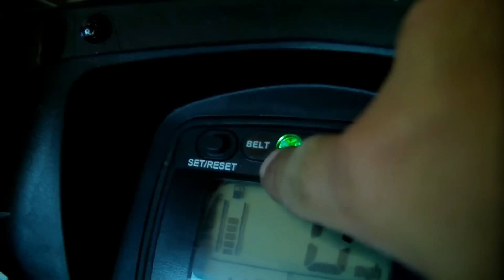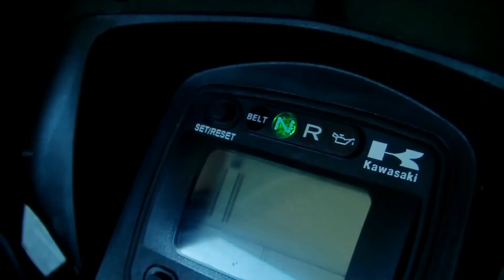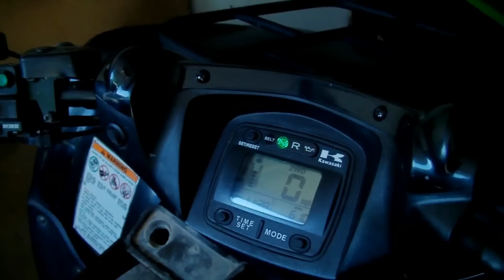haw to reset belt light in kawasaki bruteforce 650